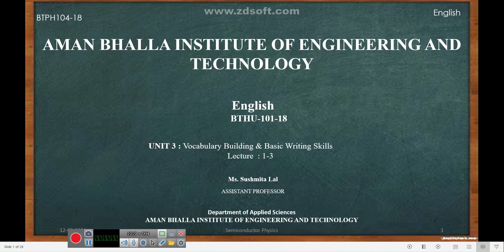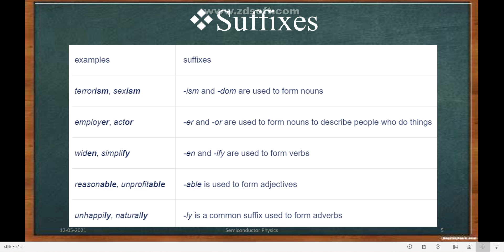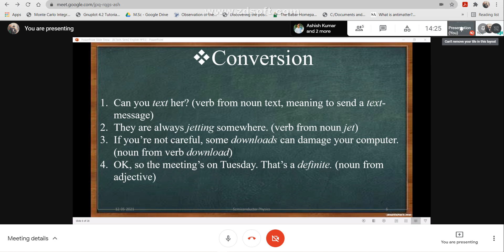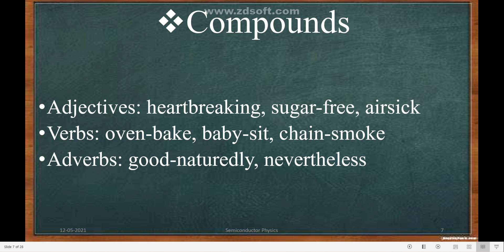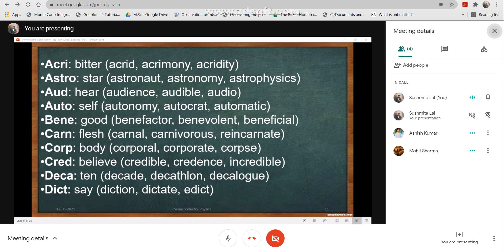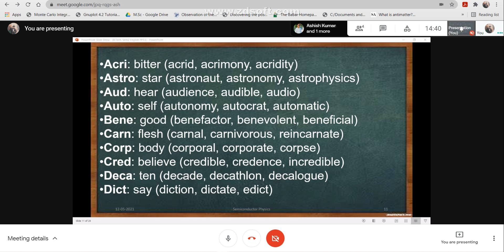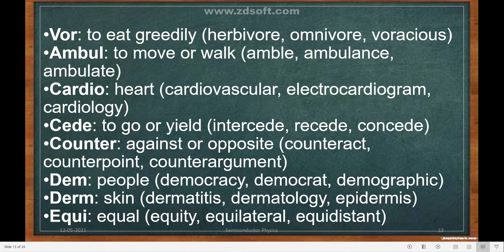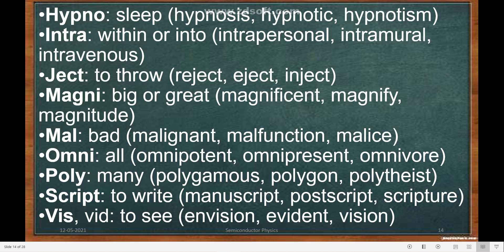Vocabulary Builing and Basic Writing Skills 01